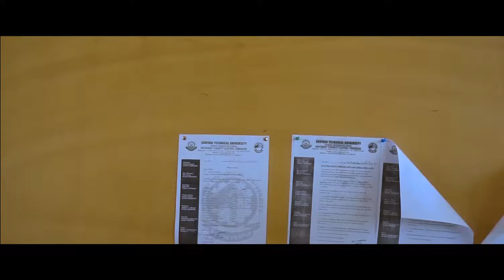CAMPUS BIRDS EPISODE ONE, scene 1 (A Kabore films)